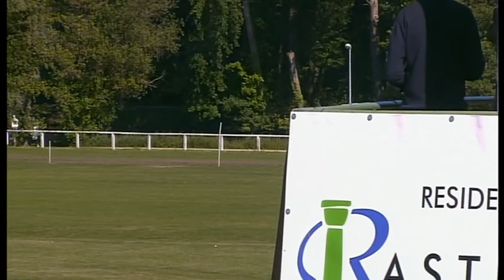9. Rennen (Galopprennen) Rastede 9. Juni 2013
Preis der Fa. August Brötje Gmbh, Rastede - 2600 m * mehr Info Sieger: Nr. 4 Picture Post (USA) mit F.X. Weißmeier
2. Platz:          2 Quidam
3. Platz:          1 Bingo des Mottes (FR)